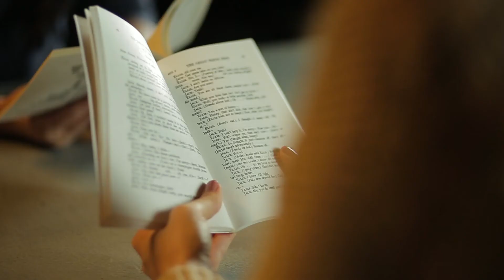Howard Fine Acting Studio